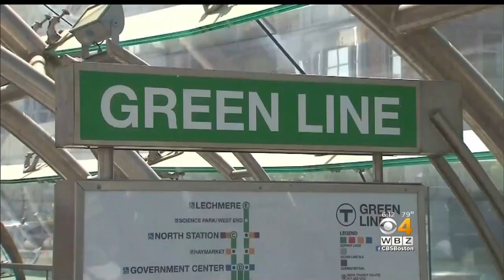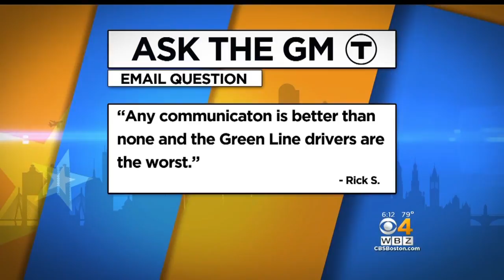MBTA GM Addresses Rider Concerns, Calls Some Conditions 'Appalling'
Ongoing problems on the MBTA and commuter rail have kept the struggling system in the spotlight this summer. Speaking with WBZ-TV's Jon Keller, MBTA General Manager Luis Ramirez answered some questions from riders.